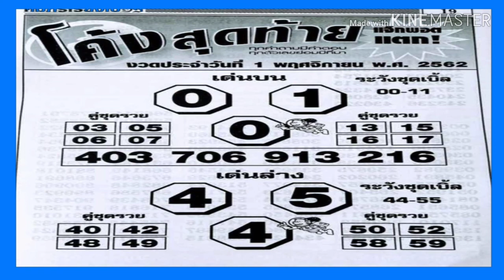"เลขเด็ด"หวยโค้งสุดท้าย งวดประจำวันที่1/11/62